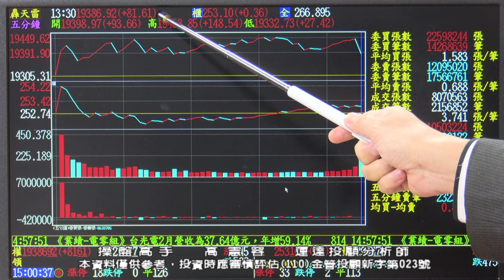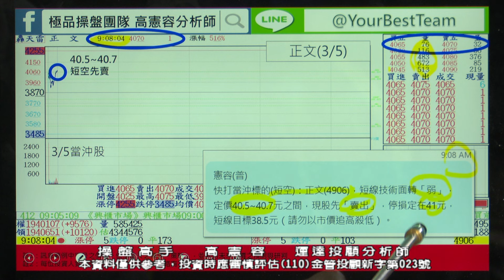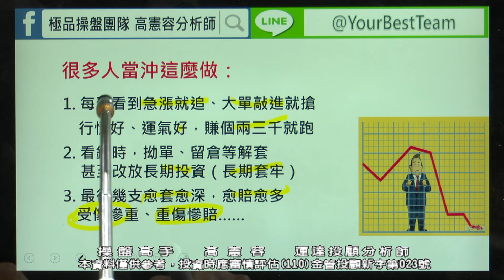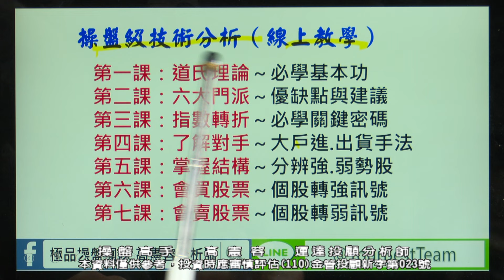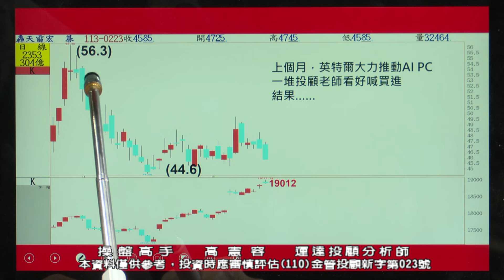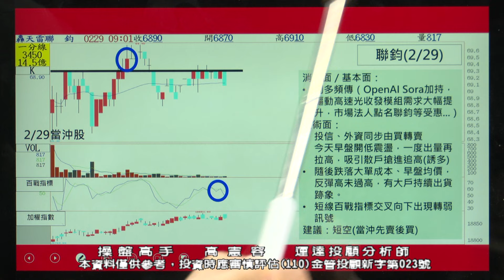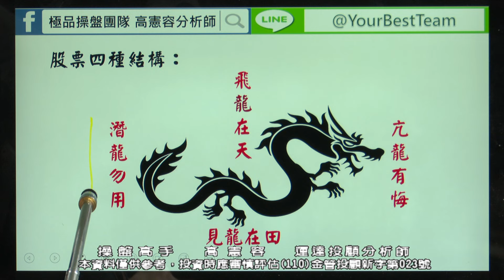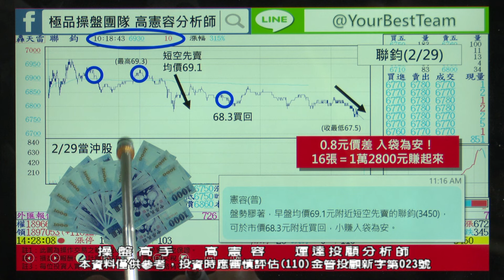高憲容【操盤高手】拉積盤指數再創高峰！IP元件為何下殺重挫？Wi-Fi 7概念股如何操作？ 2024/03/05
《操盤高手》2024.3.5重點Q&A：
💡拉積盤，指數又創新高
　IP元件為何下殺重挫？
💡Wi-Fi 7概念股
　如何操作？

🧧今天當沖WiFi 7股～正文
🧧看準隔日沖大戶拉高出貨
🧧短空先賣，果然反手及殺
🧧228後三次出手三戰連勝
🧧繼續複製賺錢方法

🧧波段低檔買進黑馬～樺漢
🧧今天股價再拉長紅創新高
🧧飛龍在天、繼續抱好！

🧧波段賺得多、當沖賺得快
🧧快來和憲容老師一起征服股海、共創雙贏！

📞憲容老師特助服務專線：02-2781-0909